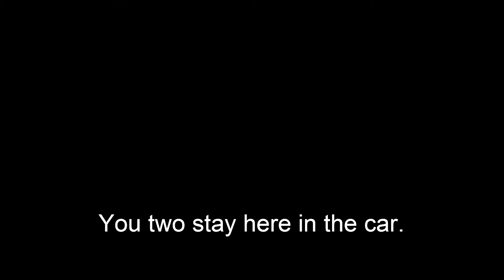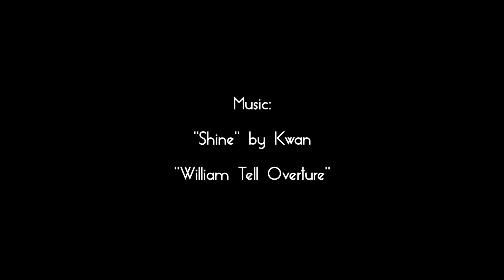The Trade [Unfinished Flash Animation]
This is an animation I was making in 2003, but never got around to finishing.